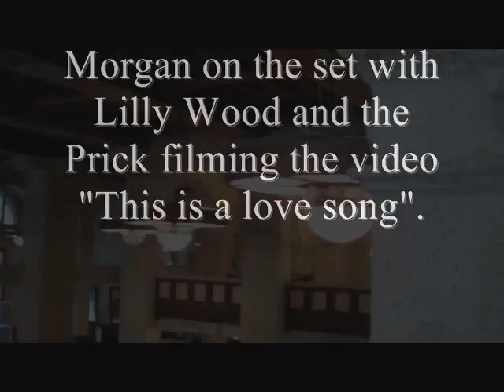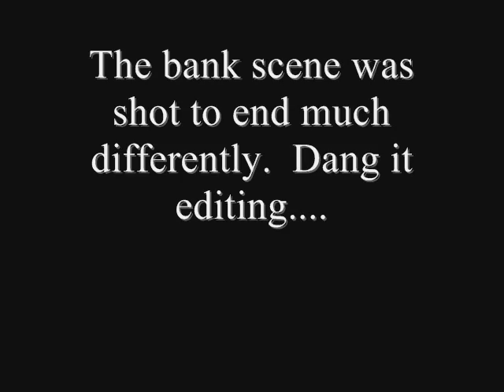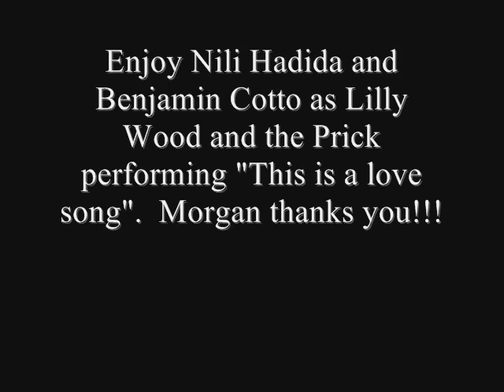Morgan and Lilly Wood - This is a love song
You have to look really close but she's in there.  Shooting was cut short on a technical error and all but the last shot of the bank scene was "in the can" when difficulties arose.  I'm sure editing did what they could.  It just happens that way sometimes.